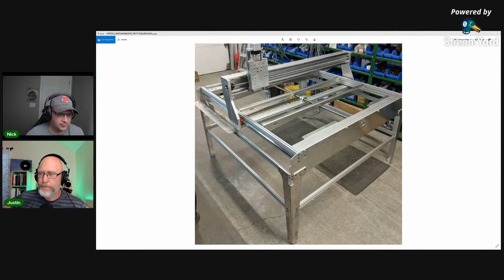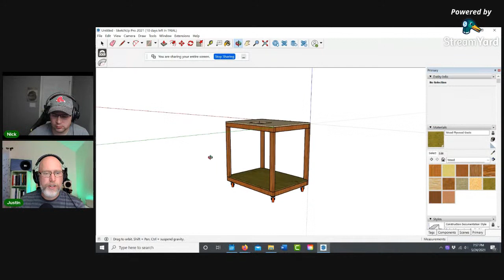Sound Advice - Questions and Answers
You got a question?  We got answers.  Join DIY Audio Guy and I tonight to ask your questions live and have us answer them.

My new office chair

🆓2 FREE Audio Books from Audible